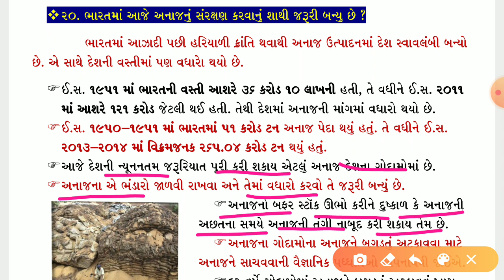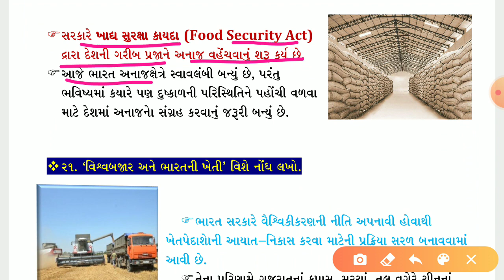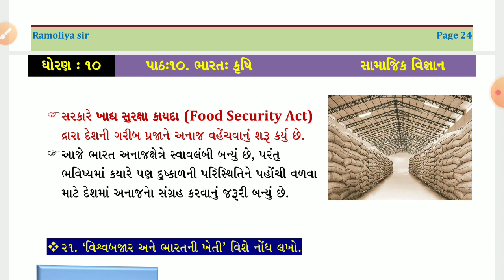ધોરણ ૧૦ || સામાજિક વિજ્ઞાન || પાઠ ૧૦ || Std 10 || social science || chep.10 ques.20 by Ramoliya sir